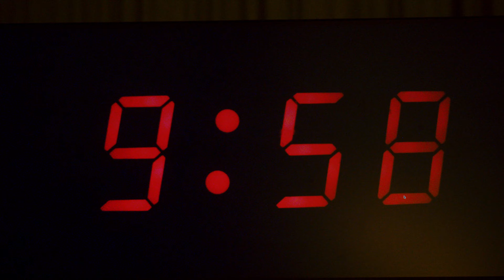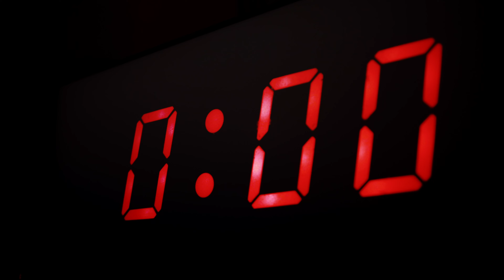Umut Timur - OYUN (Official Video) | Prod. AYE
OYUN 🧨  Tüm platformlarda

Label: AYE Music
Production Company: AYE GmbH
Songwriter: Umut Timur
Mix & Mastering: Umut Timur, Brooklean, Erwin Maas
Cover Design: Veliqi Bleró

DOP + Editor: Lucca Lederer
1AC: Lukas Moes
Creative Concept: Umut Timur
Production: Zana Atasoy
CO. Production: Max Waschul
Set Leader: Ebru Timur
Set Ass.: Aylin Dürüst
Location: The Portal Action House Fec Sevenum
AYE Agency Cast: Saliye Timur, Huriye Timur, Derfin Timur, Aylin Dürüst, Ozan Özden, Max Waschul, Zana Atasoy, Husna Atasoy, Thalia Rüdiger, Martina Scida, Melda Kilic, Nurgül Kilic, Bedran Kaya, Eva Mariopoulou, Emily Dyson, Sebahat Öner, Gülseren Demirel, Mehtap, Filiz Yılmaz, Birsen Yurdeşen, Banu Temır, Yasemin keten

Official "Oyun" 🧨  Lyrics
Uçan kuşa borcum var
Alacaklıyım bu hayattan
Başlayalım mı o zaman

Seninle oynayalım bir oyun
Hangimiz aslan hangimiz koyun

Var mısın benimle bu yarışa
Arama burada macera
Olacağım başına bela
Bakmam gözünün yaşına

Sezon açıldı av misali
Burada kimse değil mon ami
Duyguya yer yok her şey maddi
Dostun değil evine gelen her misafir

Sanma gelir destek
İstersen bana rest çek
Gidiceğiz tek tek
Sıra sana da gelecek

Buradan kaçış arama
Kimse yetişmez yardıma
Teksin sen bu oyunda
Sonu uçurum ya kara

Tüm tehlikeler gözükmez gözünde
Yanlış yapma gözüm üstünde
Burada çakallar çok dikkat edecen
Bilmediğin yollardan gitmeyeceksin
Her daim canım dişinde
Ellerim seni canım bunu çok isterse
Aman pürdikkat her an her saniye
Gözü kapalı uyuma yok vah halini